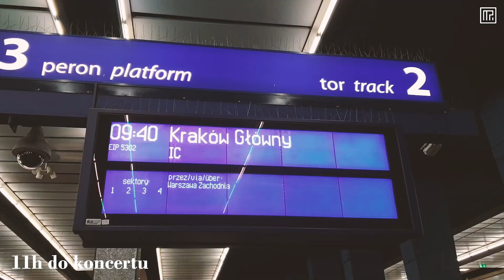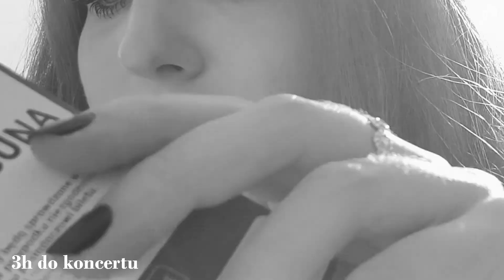HARRY STYLES PIERWSZY RAZ W POLSCE | Kraków 2022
Zajrzyj na mojego instagrama!

0:00 Intro
4:35 Music for a Sushi Restaurant
6:16 Adore You
7:32 Talking to the crowd
9:51 Cinema
11:40 Keep Driving
12:16 Matilda
14:06 Boyfriends
16:04 Lights Up
17:43 Happy Birthday
23:24 Canyon Moon
24:40 Treat People with Kindness
25:37 What Makes You Beautiful
28:23 My First Time in Poland
28:45 Late Night Talking
30:00 Love of My Life
31:25 Sign of the Times
37:01 Watermelon Sugar
38:34 Thank you
39:16 As It Was
40:24 Kiwi
43:45 Outro